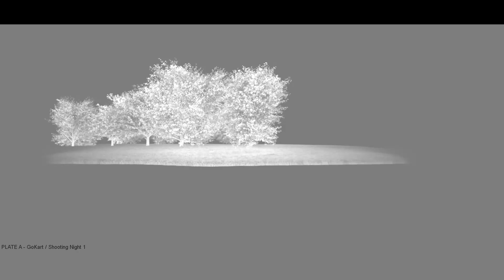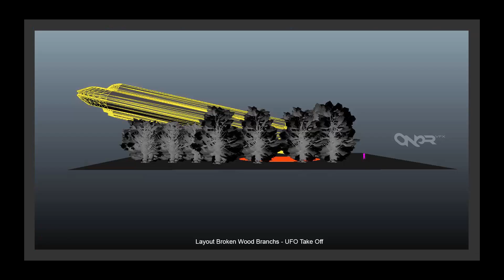The Vast of Night - VFX Making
This vfx work was done at our studio boutique ONER Vfx where I was in charge of the vfx supervision on this independent film including tasks like main vfx compositing and 3d animation.
Lot of talented people involved and they make it possible.
We've developed a particular oner shot (as our company name refers), a one extended long take of four minutes and a half mixing three different locations along three different shooting nights working at 6K of resolution.
We've also done full CG shots creating a complete 3d wood environment as well as a beautiful design process to create the retro style UFOs that appears in the great movie finale.
This Amazon production is considered one of the best sci-fi film of the year and took the attention of Hollywood’s big names like Steven Spielberg among others!!!
I want to say a big thanks to the director, Andrew Patterson, because of his kind words about our work.

Aquí podemos ver el trabajo realizado en nuestro estudio boutique donde estuve a cargo del diseño y supervisión de efectos visuales, incluyendo tareas de composición vfx y animación 3d.
Mucha gente talentosa nos acompañó en este proceso e hizo posible este nivel de producción.
Desarrollamos no solo un plano secuencia de 4 minutos y medio, en 6K, mezclando 3 locaciones diferentes en 3 jornadas diferentes de rodaje, sino también creamos entornos completamente generados por computadora para planos totalmente digitales incluyendo el diseño de naves espaciales con estilo retro de los años 50's.
Esta producción independiente se está considerando una de las mejores películas de ciencia ficción del año y esta captando la atención de importantes figuras de Hollywood tales como Steven Spielberg nada menos y otros!!!
Estoy muy agradecido al director, Andrew Patterson, por sus amables palabras describiendo nuestro trabajo.